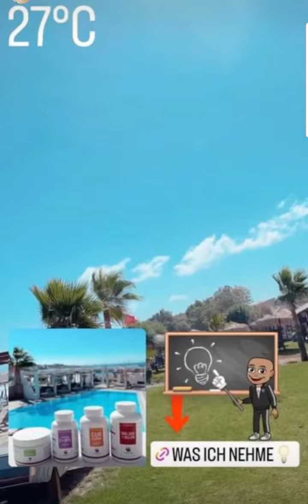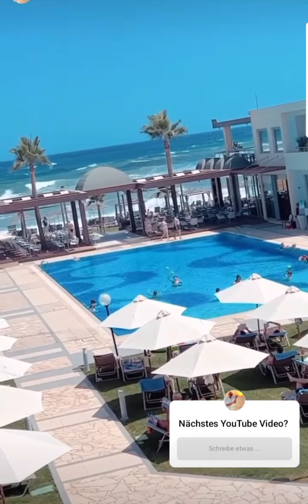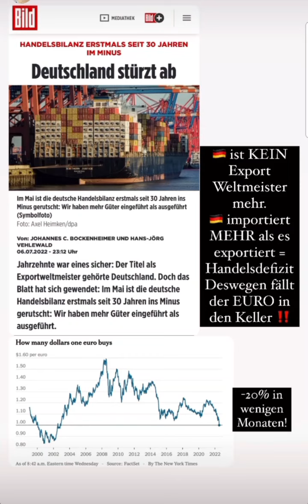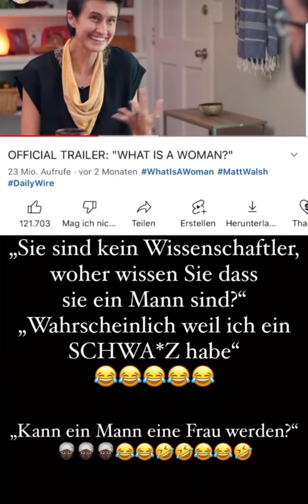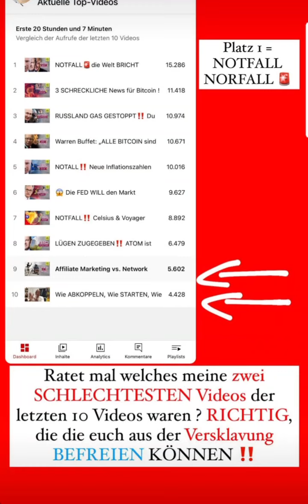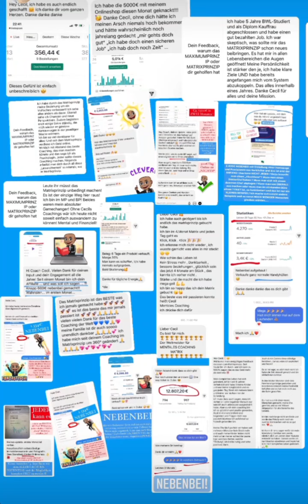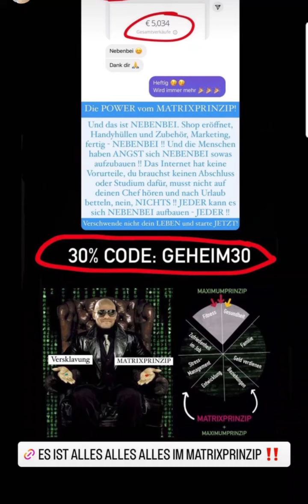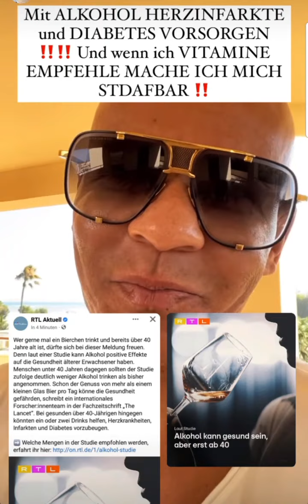Coach Cecil instagram Stories vom 19.07.2022